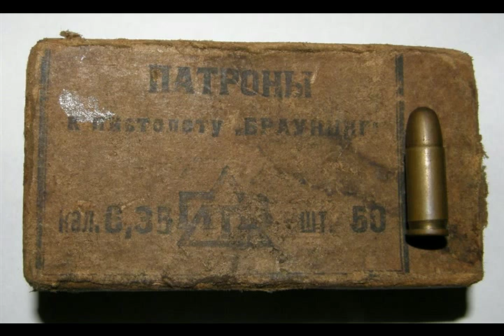Коробка судьбы на каждый день из альбома Сыны анархии 2015